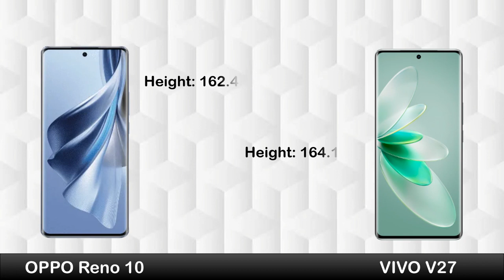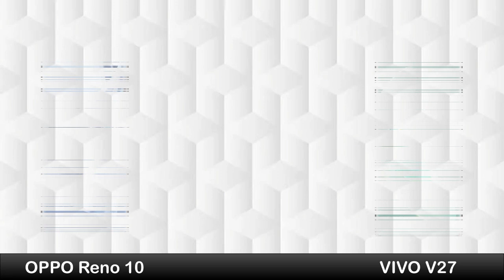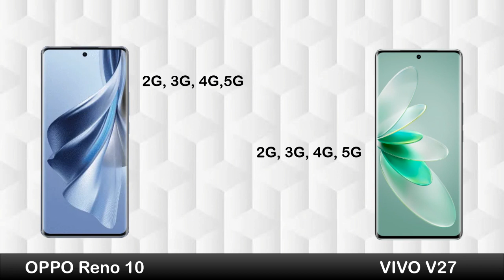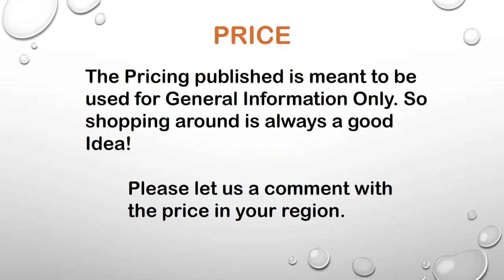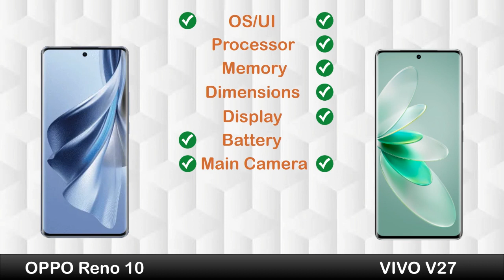OPPO Reno 10 vs VIVO V27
Hi Everyone :)

In this video you can watch Review, Price in Pakistan, All details like OS/UI, Processor, Display, Memory, Main camera, Selfie camera, Features, Battery and Price.

Queries Solved:

oppo reno 10 series 5g
vivo v27
mobiles only
oppo reno 10 5g vs vivo v27 camera test
comparison
vs